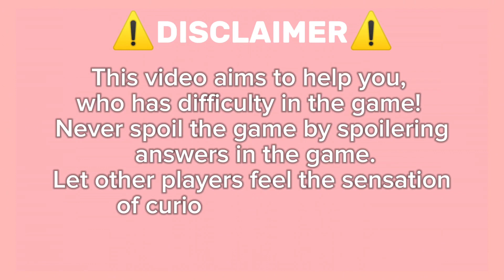Guide How To Get Haiti On Roblox Find The Flags